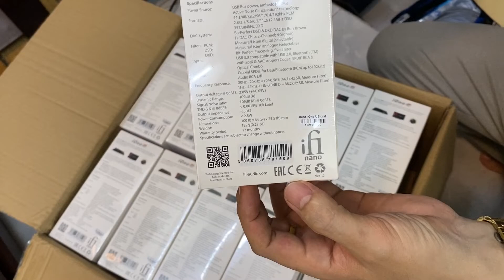GIẢI MÃ DAC Có Cần Thiết Cho Dàn Âm Thanh Bãi? Tiến Dùng Audio Sài Gòn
iFi Nano One Giải Mã Hi Res audio
DAC GIẢI MÃ ĐIỆN THOẠI, GIẢI MÃ TV, GIẢI MÃ MÁY TÍNH 24 bit Chuẩn Hi Res Audio
Xem kênh Youtube :  @Tiến Dũng Audio Sài Gòn
mời quý vị bấm NÚT : ĐĂNG KÝ phía trên để nhận thong báo
NÚT : CHIA SẺ để bạn bè cùng xem
NÚT : THÍCH để ủng hộ kênh Tiến Dung Audio xin chân thành cảm ơn.